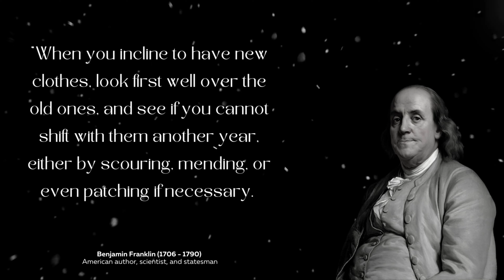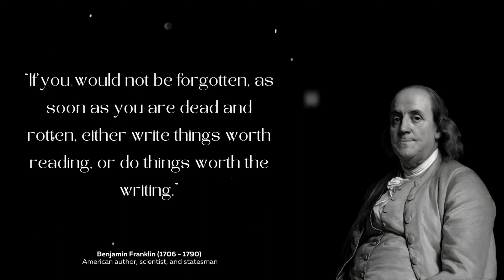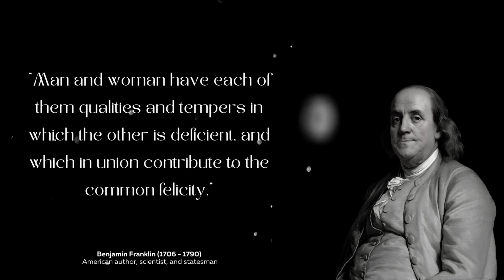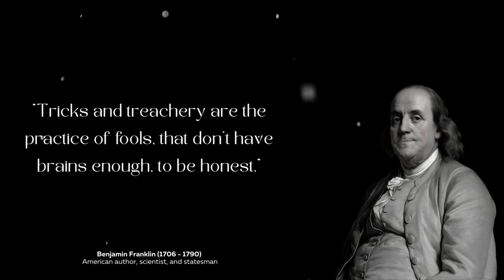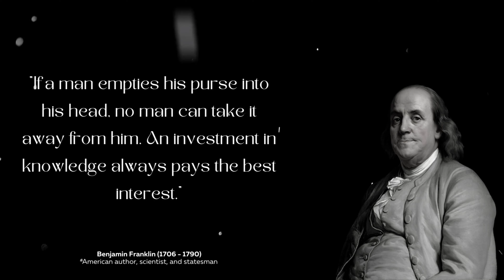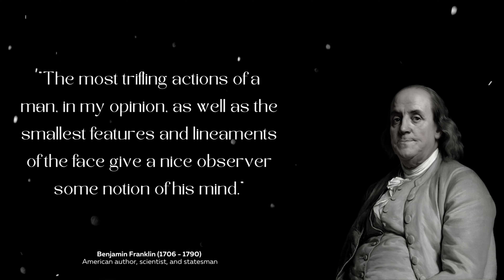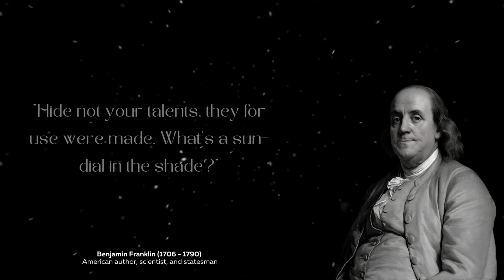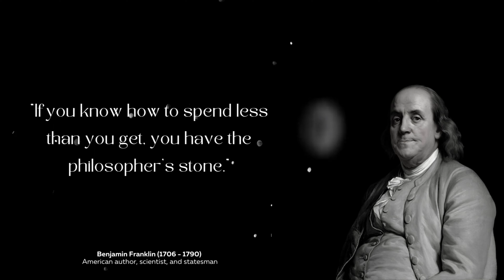Benjamin Franklin's Quotes That Will Change The Way You Think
Benjamin Franklin (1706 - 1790) was born in Boston, Massachusetts. He was an author, scientist, and statesman. He was one of the Founding Fathers of the United States. He was one of the most genius minds who ever lived. His life lessons and saying are a great source of inspiration and motivation for the current generation. His quotes will make you stronger and bold.

In this video, we will explore some of the most famous quotes by "Benjamin Franklin". From quotes about life to braveness, these life-changing quotes will help you reflect on your journey and achieve your goals. These inspiring quotes will help guide you through your life, both academically and professionally. Some of these quotes might be new to you, while others will remind you of things you already know. Regardless of what you think but these quotes are worth reading and remembering!